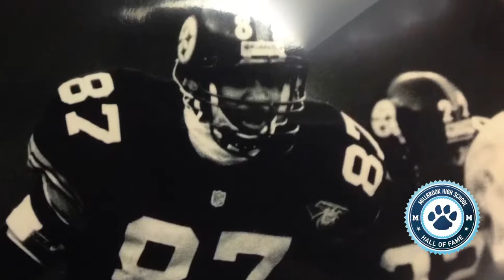2014 Millbrook Hall of Fame: Craig Keith, 1989